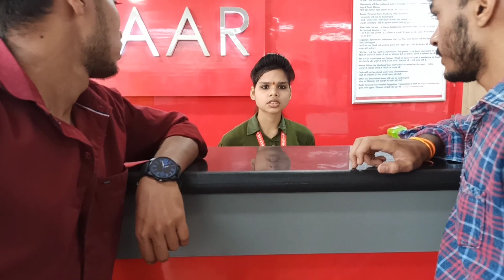Durga Puja Ke Liye Shopping 🛒| Navratri Shopping In Mall | My First Vlog In Shipping Mall | Part 1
About Video;-

Ritesh Mehra
From - Godda Jharkhand ( India )
@Ritesh Mehra Vlogs